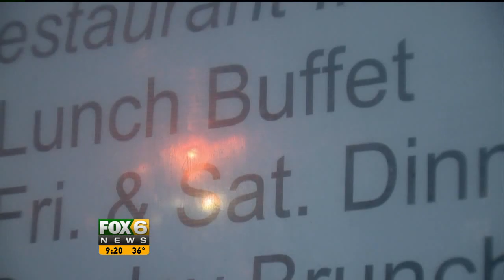The Sculpted Secret